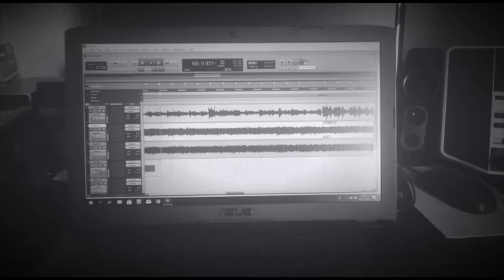"Reign Of Bullets" Official recording teaser #2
The recording of our demo is almost done. And it’s sounding better then expected! Soon we will enter the studio to record the album!

reignofbullets